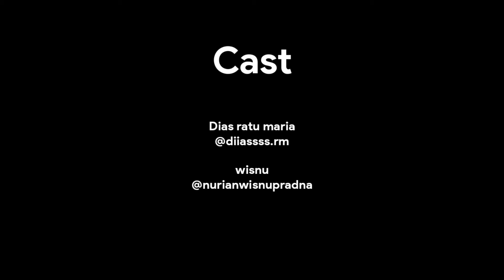kekasih bayangan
Enjoy for waching